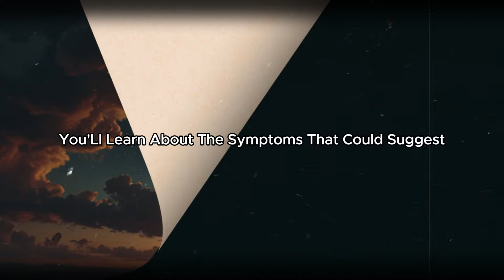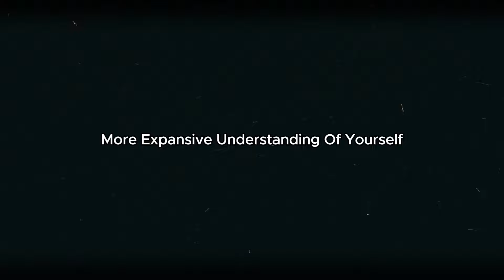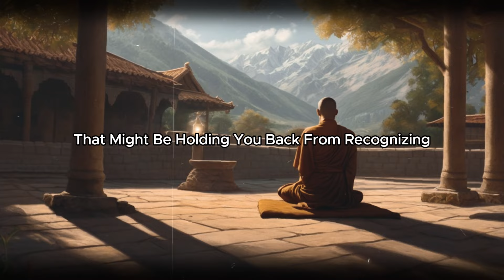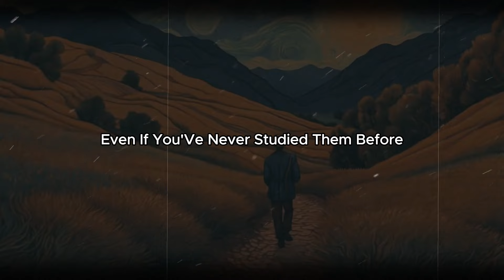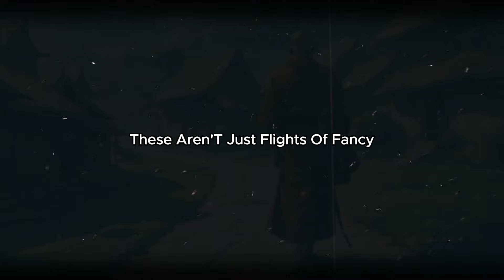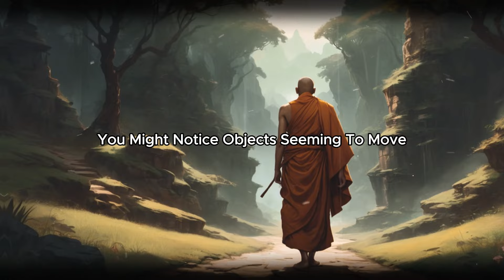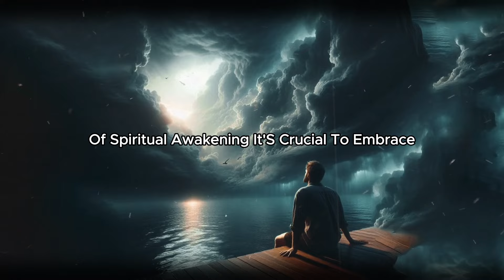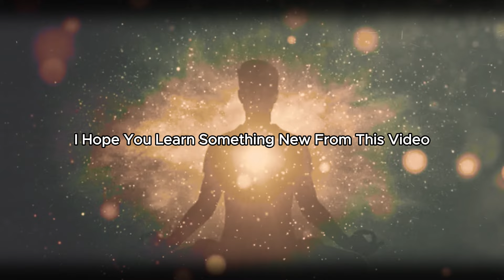IF YOUR BODY IS SHOWING (THESE SYMPTOMS) THEN YOU ARE ABOUT TO UNDERGO SPIRITUAL AWAKENING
In this video, you will get to explore IF YOUR BODY IS SHOWING (THESE SYMPTOMS) THEN YOU ARE ABOUT TO UNDERGO SPIRITUAL AWAKENING!! Explore the path to spiritual enlightenment, self-improvement, and achieving your goals with our channel. Learn meditation techniques, mindfulness practices, and ancient wisdom to find inner peace, reduce stress, and live in the present moment. Discover the secrets of the law of attraction and how to manifest your dreams. Let go of limiting beliefs holding you back and develop a growth mindset. Master techniques for improving focus, boosting creativity, and unlocking your full potential. Hear from spiritual leaders, influential thinkers, and inspiring change-makers. Get life advice for relationships, health, finances, and pursuing your purpose. Journey along the road to self-discovery, fulfillment, and awakening. This channel aims to spread positivity, expand consciousness, find meaning, and help you create the life you desire.

New videos every few days to empower your spirit.